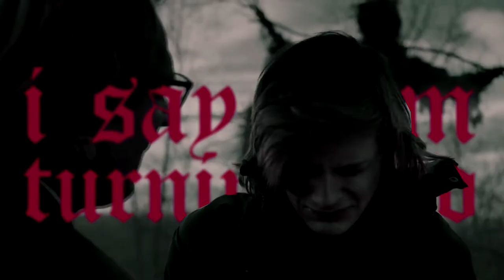jonathan crane/scarecrow || my ordinary life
fandom | gotham
coloring | mine
software | sony vegas pro 16
edited by x.margo.x